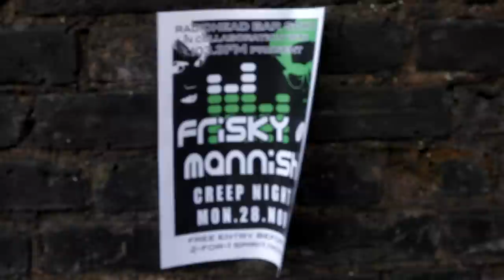FRISKY & MANNISH - Creep - Music Video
F&M present their version of the Radiohead classic: Creep. Once upon a time this was an indie anthem for the disenfranchised youth. The outsiders. The weirdos. The creeps. And this is how they express themselves today. Out on the lash with the lads? Drinx and boogies wiv ur gorgeous girlie m8s? Think twice before you embark upon a 'night out'. Frisky and Mannish present the truth. And it is ugly.